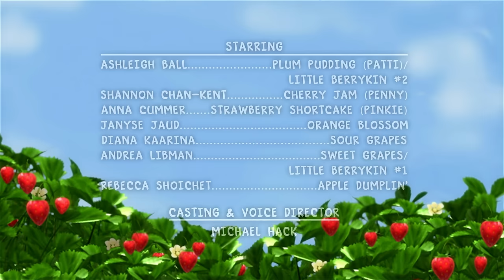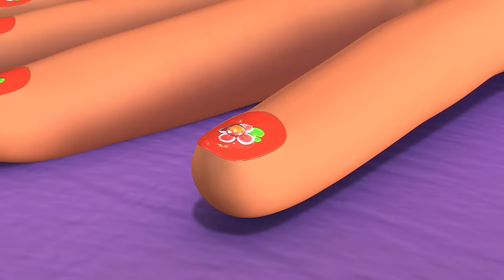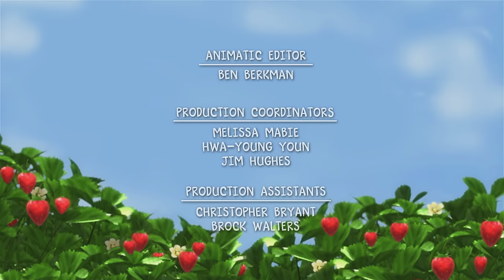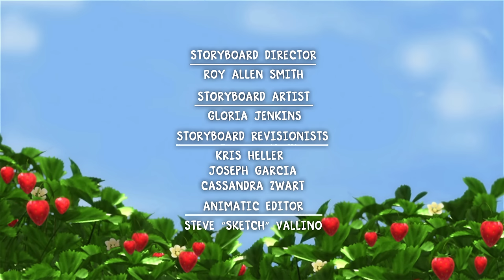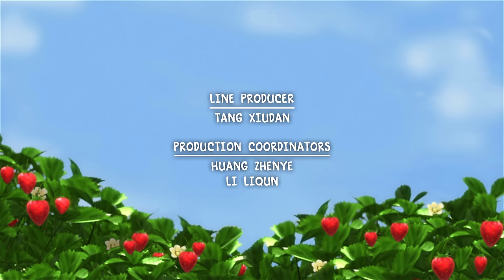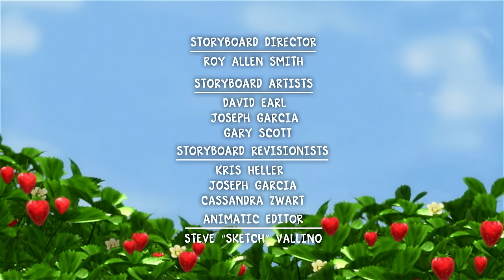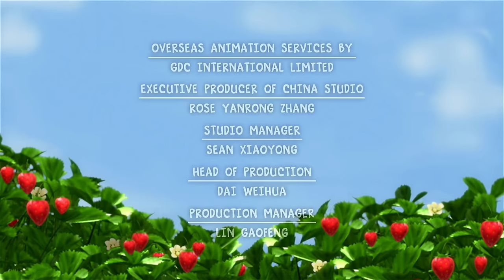Berry Bitty Adventures 🍓 Berry Big Tale Teller! 🍓 Strawberry Shortcake 🍓 Cartoons for Kids